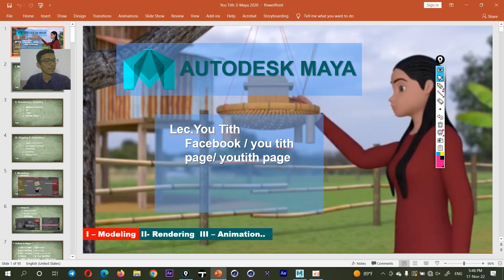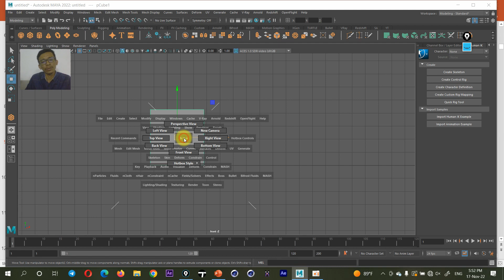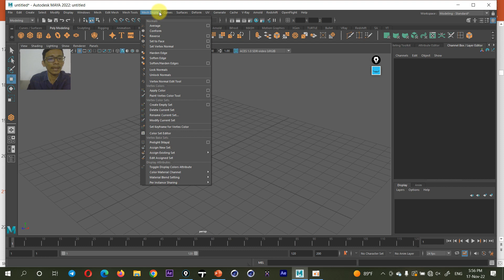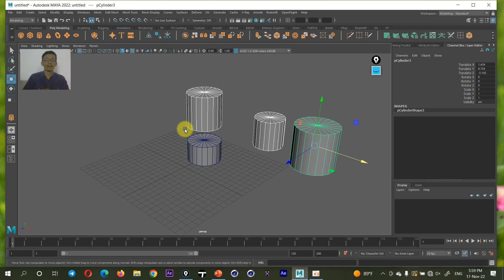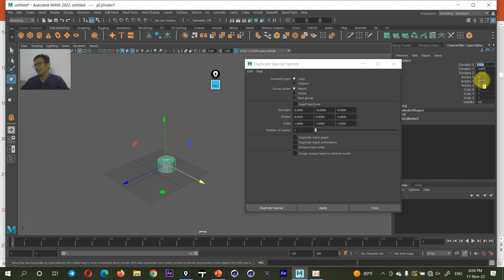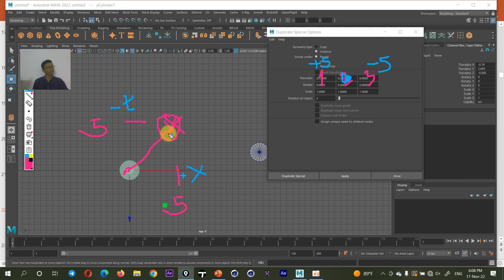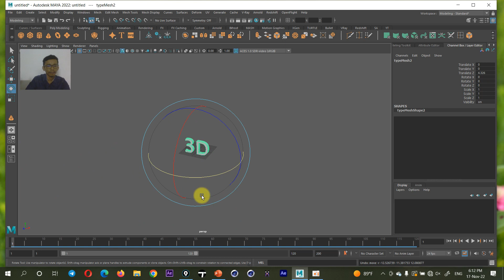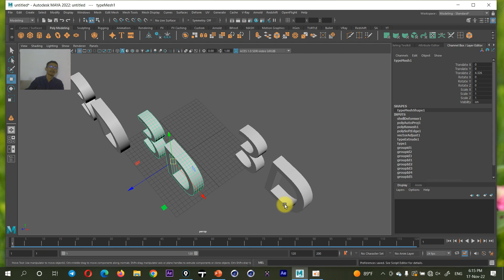Maya Tutorial Khmer knowledge _005 at Nu Co3Ec1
►Hello all students and Friend.Welcome to You tith channel,

all Video Tutorial in Channel I use Program :
        1- Adobe Master  Collection CC
        2- Cinema 4D
        3- Autodesk 3Ds Max
        4- Autodesk Maya
        5- AutoCAD
        6- Lumion
        7- SketchUp
        8- Cartoon Animator
        9. Blender ...